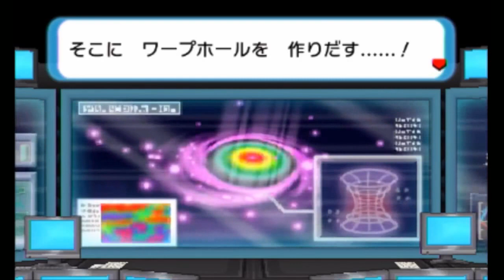イケメン夫婦が登場【ポケモン】サンムーン製品版発売前にエピソードデルタ #03【ORAS】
ポケモンサンムーン製品版発売前にエピソードデルタ実況

数に限りがございますので注文はお早めに

●ポケモンサンムーン　ポケットモンスター　サン・ムーン　Pokémon Sun and Moon
●任天堂
●3DS